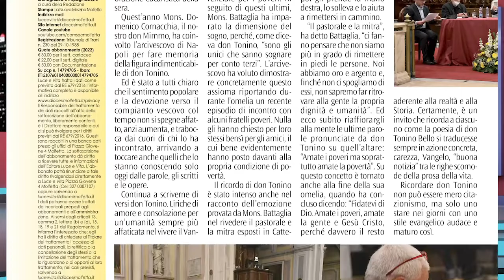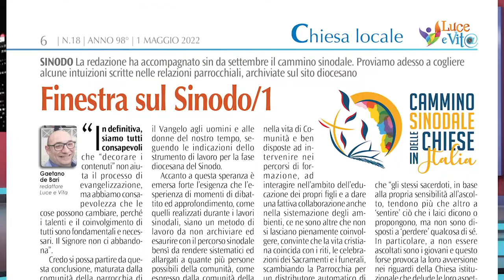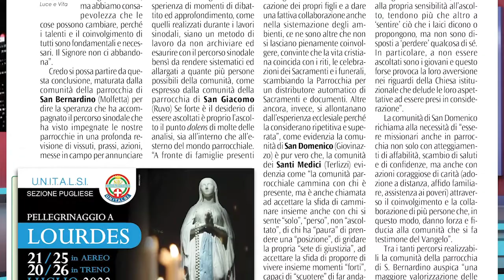Notiziario Luce e Vita del 28 aprile 2022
News dalla Diocesi
📌 Orientamento sessuale e morale cristiana. Incontro con don Aristide Fumagalli a cura della Pastorale scolastica;
📌 Laboratorio per catechisti e educatori a cura dell'Ufficio per la Catechesi;
📌 3°appuntamento per gli animatori della comunicazione a cura dell'Ufficio per le Comunicazioni Sociali ;
📌 Iniziative diocesane per la giornata mondiale per le vocazioni 2022;
📌 Festeggiamenti per la Medonne du Tremelizze;
📌 Evento promosso dalla parrocchia Cuore Immacolato di Maria dal titolo "la riscoperta del futuro. Le guerre e il futuro delle organizzazioni internazionali"
📌 Percorso di incontri-formazione dal titolo “In Comune” in preparazione alle Amministrative 2022. Iniziativa promossa dall’Osservatorio per la Legalità e per la difesa del Bene Comune di Giovinazzo e Cercasi un fine - Onlus, in collaborazione con l’Ufficio per la Pastorale Sociale e del Lavoro della Diocesi
📌 Rassegna del giornale Luce e Vita;

a cura dell'Ufficio Comunicazioni Sociali della Diocesi